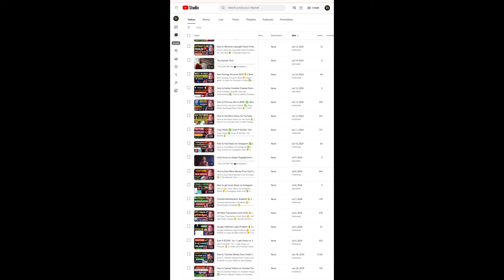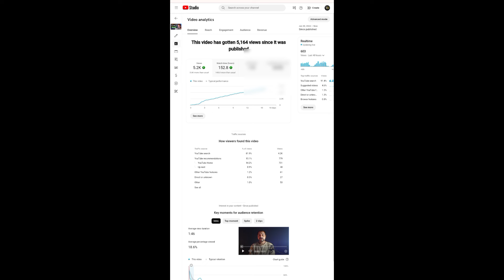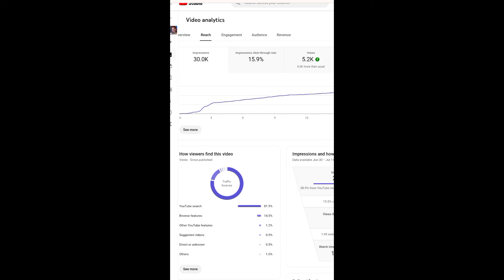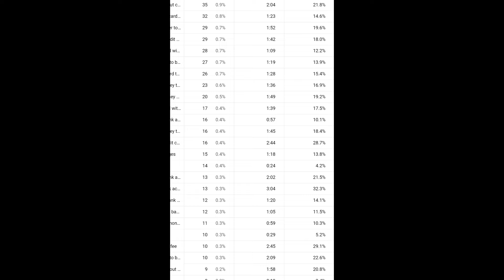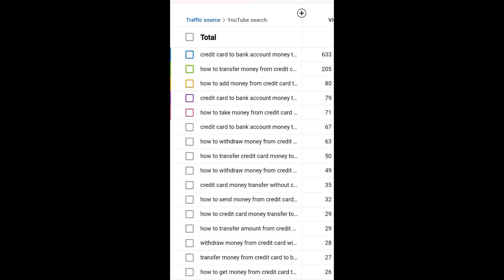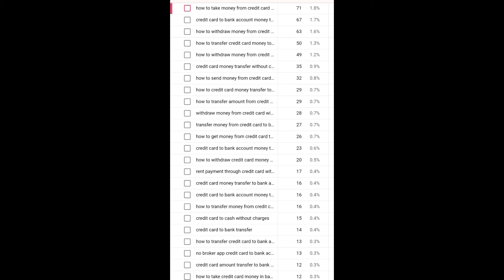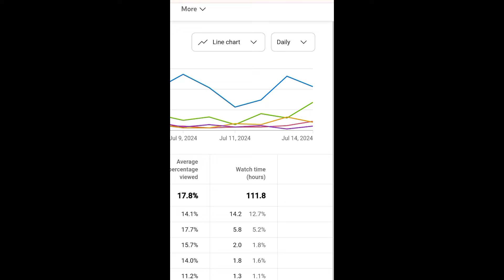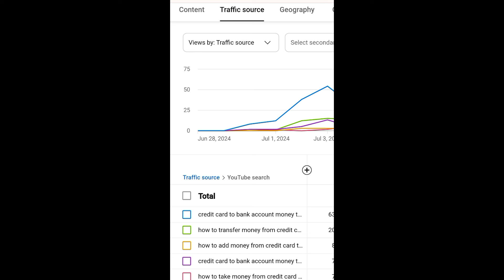30-40 Views Problem on Youtube Videos || How to Unfreeze Videos on YouTube | How to get more views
30-40 Views Problem on Youtube Videos || How to Unfreeze Videos on YouTube | How to get more views
EQUIPMENT I USE : (Thanks for Financial Support)

Wireless mic
My Laptop
Smart Watch
My Long Tripod
My Mini Tripod
Mini Tripod
My Background Screen
RGB Light
Ring light

0 views problem in youtube
how to get watchtime fast
new channel no views problem
0 view problem in youtube
Not getting views on youtube
what is problem of not getting views
what is problem for not getting views
what is the problem for not getting views
what is the problem of not getting views
0 Views Problem
Zero views problem
not getting views
not getting views on youtube shorts
not getting views on shorts
shorts 0 views problem
shorts views freeze problem
shorts views freeze
youtube shorts 0 views problem
no views
no views problem
0 public shorts views problem
0 views problem in telugu
not getting views in telugu
not getting views on youtube in telugu
0 views on shorts
yt shorts 0 views problem
0 views videos on youtube
shorts zero views problem
0 views on youtube shorts
short video 0 views problem
my youtube short has 0 views
how to fix 0 views on youtube
youtube shorts getting 0 views
0 views videos on youtube 2024
0 views videos on youtube shorts
short video 0 views problem 2024
0 views problem on youtube 2024
shorts 0 views problem new channel
0 views videos on youtube shorts 2024
why my youtube videos getting 0 views
why I am getting 0 views on my youtube videos
why do my youtube shorts get 0 views
views not growing for youtube videos
not growing views for youtube videos
0 views problem in youtube new channel
new channel 0 views problem
new youtube channel 0 views problem
channel freeze problem
how to increase views on youtube in telugu
views
best way to get views on youtube shorts
youtube 0 views problem
how to get more views on youtube in telugu
how to unfreeze youtube channel 2024
how to unfreeze youtube channel Telugu
youtube channel freeze problem
youtube channel no views problem
youtube short video no views problem
youtube telugu channel
youtube video views problem
youtube views problem telugu
how to get views on youtube
youtube no views problem telugu
no views on youtube shorts
how to Unfreeze youtube channel
30-40 views problem on youtube
how to upload videos on youtube
how to upload videos on youtube in telugu
how to viral short video on youtube in telugu